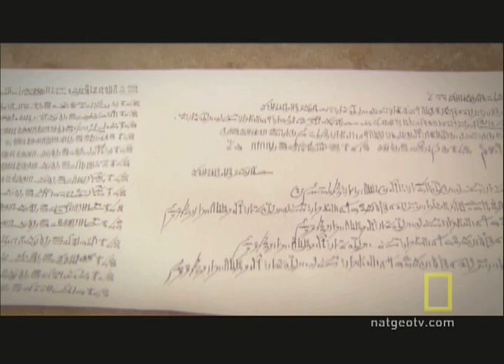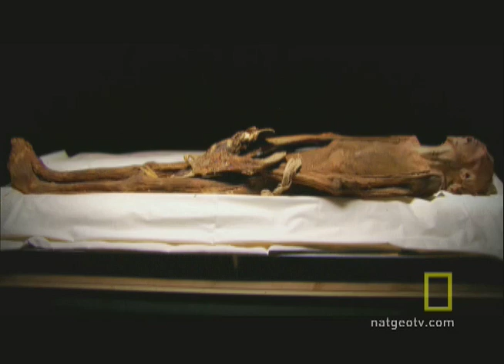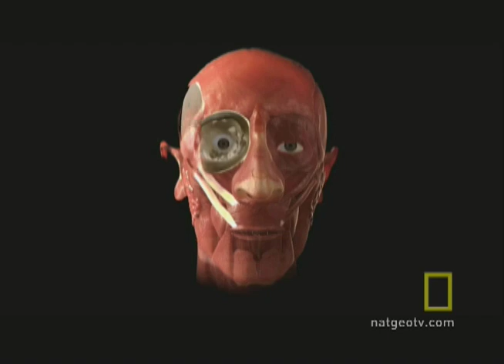Screaming Mummy Mystery | National Geographic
Surrounded by contradictions, the mummy known as Unknown Man E has fascinated Egyptologists for over a century.